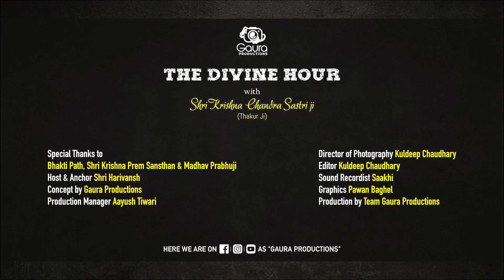The Divine Hour with Shri Krishna Chandra Sastri Thakurji & Shri Harivansh | Gaura Productions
Bhakti Path, Shri Krishna Prem Sansthan & Madhav Prabhuji

Credits
Host & Anchor: Shri Harivansh
Concept by Gaura Productions
Production Manager Aayush Tiwari
Director of Photography Kuldeep Chaudhary
Editor Kuldeep Chaudhary
Sound Recordist Saakhi
Graphics Pawan Baghel
Production by Team Gaura Productions